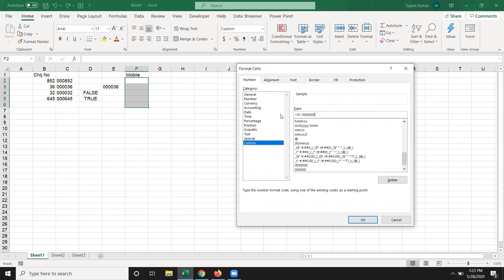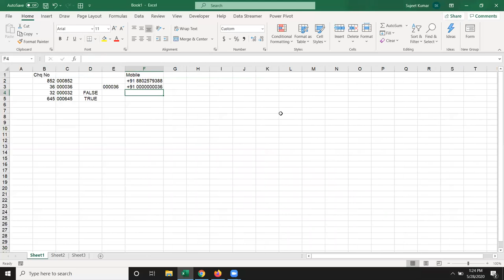Advanced Excel Training in Hindi